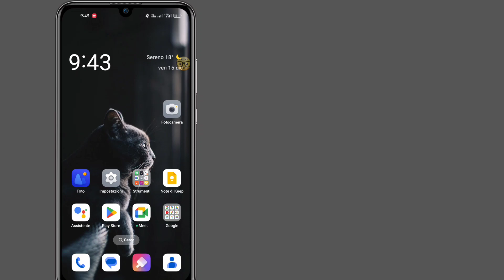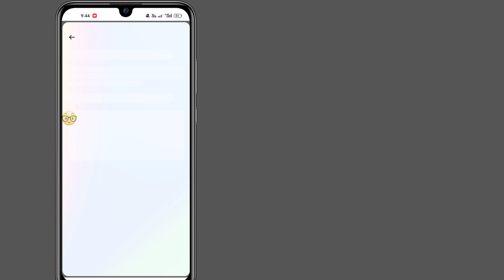Come disattivare l'autenticazione a due fattori in Facebook 2024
Come disattivare l'autenticazione a due fattori in Facebook 2024 ||  Disattiva l'autenticazione a due fattori